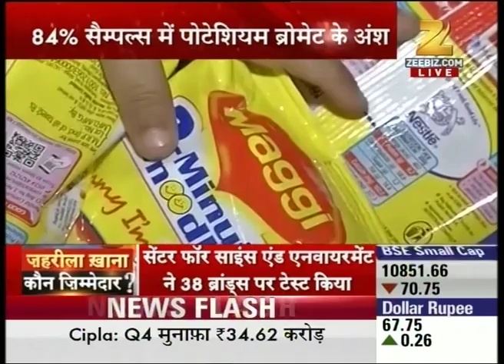Who is responsible for adulterated food? | Part I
Watch this special segment and get to know about, 'Who is responsible for adulterated food?